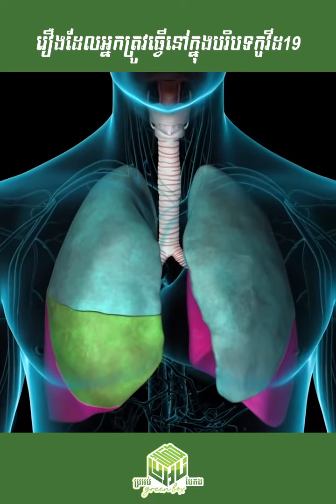រឿងដែលគួរធ្វើក្នុងកំឡុងពេលកូវីដ | ប្រអប់បៃតង ភាគទី០៤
កម្មវិធី ប្រអប់បៃតង ៖ ភាគទី ៤ - រឿងដែលគួរធ្វើកំឡុងពេលកូវីដ

ក្នុងកំឡុងពេលកូវិដ តើយើងគួរធ្វើអ្វីខ្លះ?
ចង់ដឹងច្បាស់ តោះចូលមើលវីដេអូទាំងអស់គ្នា

ចាក់ផ្សាយនៅរៀងរាល់ចន្ទ ពុធ សុក្រ វេលាម៉ោង ១០ព្រឹក
ដើម្បីទស្សនាវីដេអូពេញក្នុងវេបសាយ កុំភ្លេចចុច Link ខាងក្រោម